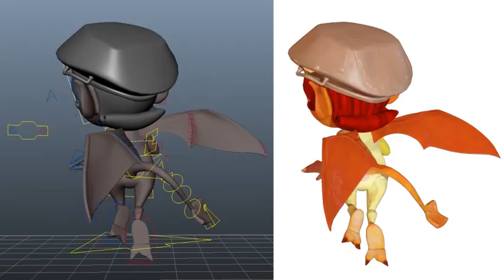Galia spin 360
Here are the different stages of creating the 3D character of Galia. Enjoy